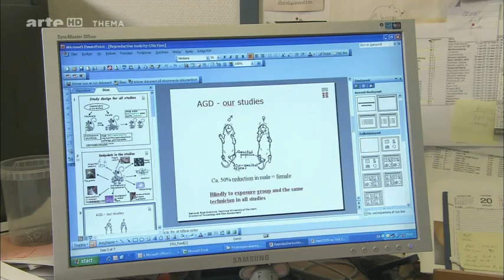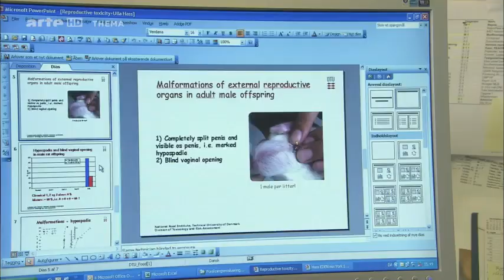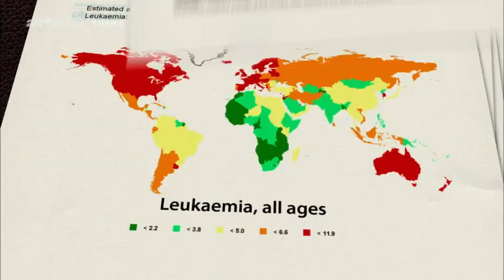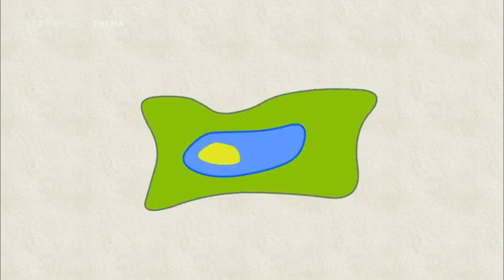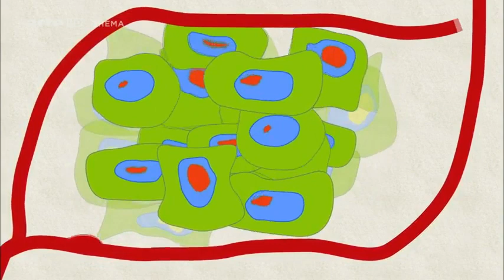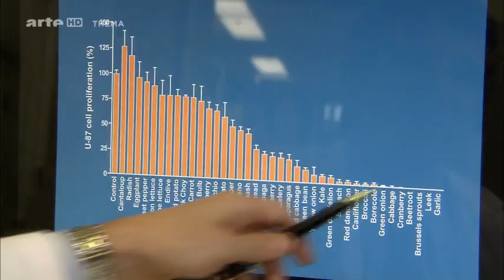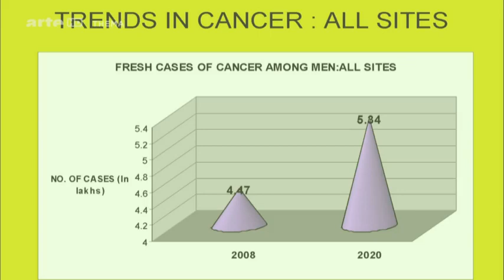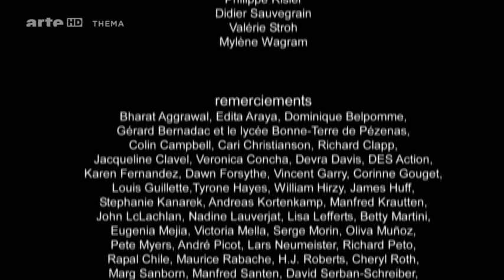Notre poison quotidien Arte 08/08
« Notre poison quotidien » Une enquête de Marie-Monique Robin

Au cœur de la nouvelle enquête , il y a une question fondamentale : comment les produits chimiques qui contaminent notre chaîne alimentaire sont-ils testés, évalués, puis réglementés ?

Au cours des 30 dernières années, le cancer, les maladies neurologiques (Parkinson et Alzheimer) ou auto-immunes, le diabète et les dysfonctionnements de la reproduction n'ont cessé de progresser. Comment expliquer cette inquiétante épidémie, qui frappe particulièrement les pays dits « développés » ? C'est à cette question que répond "Notre poison quotidien", fruit d'une enquête de deux ans en Amérique du Nord, en Asie et en Europe.

S'appuyant sur de nombreuses études scientifiques, mais aussi sur les témoignages de représentants des agences de règlementation -- comme la Food and Drug Administration (FDA) américaine ou l'Autorité européenne de sécurité des aliments (EFSA) --, le film montre que la cause principale de l'épidémie est d'origine environnementale : elle est due aux quelques 100 000 molécules chimiques qui ont envahi notre environnement, et principalement notre alimentation, depuis la fin de la Seconde Guerre mondiale.

Cette grande enquête retrace le mode de production, de conditionnement et de consommation des aliments, depuis le champ du paysan (pesticides) jusqu'à notre assiette (additifs et plastiques alimentaires). Elle décortique le système d'évaluation et d'homologation des produits chimiques, à travers les exemples des pesticides, de l'aspartame et du Bisphénol A (BPA), et montre qu'il est totalement défaillant et inadapté. Elle raconte les pressions et les manipulations de l'industrie chimique pour maintenir sur le marché des produits hautement toxiques. Enfin et surtout, elle explore les pistes permettant de se protéger en soutenant ses mécanismes immunitaires par la nourriture, ainsi que le démontrent de nombreuses études scientifiques (décriées par l'industrie pharmaceutique).

Notre poison quotidien
Une enquête de Marie-Monique Robin
Une coproduction d'Arte France et INA
France 2010, 113 Mn. - HD - Inédit